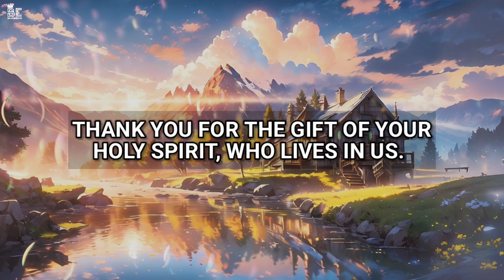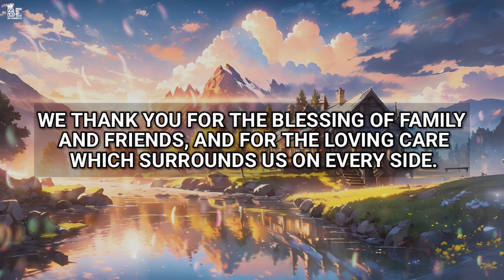Short prayer to thank god | christian motivation | prayer to be blessed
A simple prayer to thank god | be blessed inspired gratitude uplifted | gabriel fernandez prayers

night prayer
bible stories for sleep
grace for purpose bedtime prayer
night prayer before going to bed
prayer bisaya
abide bible stories for sleep
gabriel fernandez prayers
grace for purpose
opening prayer
short morning prayer
bedtime prayer
night prayers before sleep grace for purp...
all night prayer
bedtime prayer before sleeping
catholic night prayers
evangelist gabriel fernandes
healing prayer
night motivation before sleep
nighttime prayer
prayer for the family
prayer while sleeping
prayers before going to bed
prayers for sleeping at night
prayers that rout demons
short prayer
tagalog prayers
thank god
10 minute prayer before sleep
a prayer to god
bahai prayer
be blessed
before going to bed
birthday prayers and blessings
blessed
blessed prayers for sleep
blessed reader
catholic evening prayer before sleep
catholic meditation father blessed
gabriel fernandes morning prayer
gabriel fernandez
inspiring prayer,
inspiring prayer for tonight,
inspiring prayers for everyday,
cindy trimm prayers,
morning prayer
trinidad and tobago prayer
Jamaican prayer
chris oyakhilome prayer
journey deeper prayers,
journey deeper morning prayer,
journey deeper evening prayer,
my daily prayer
morning prayer for kids
morning prayer joshua selman
morning prayer tagalog
morning prayer cindy trimm
prayer bisaya
short prayer
short prayer before bed
short prayer for the day
short prayer for protection
short prayer song
short prayer for meeting
short prayer before sleep
short prayer for kids
short prayer before meal
short prayer for healing
short prayers in the morning
short prayers for sleep
short prayer to start the day
simple prayer to thank god
simple prayer to god
simple prayer to jesus
simple prayer for kids
short prayer to the holy spirit
short prayer to thank god
short prayer to start your day
short prayer to start a meeting
short prayer to break a fast
short prayer to st michael
short prayer to st joseph
grace for purpose prayer today
grace for purpose prayer before sleep
grace for purpose videos
grace for purpose healing prayer
grace for purpose holy spirit
grace for purpose today
grace for purpose video
grace for purpose sleep
grace for purpose psalm 91
grace for purpose sleep prayer
night prayer catholic
night prayer malayalam
night prayer before going to bed catholic
night prayer for kids
night prayer for protection against evil
night prayer meditation for sleep
night prayer for family protection
night prayer today
night prayer grace for purpose
night prayer before going to bed christian
healing prayer
healing prayers while you sleep
healing prayers for the sick
healing prayer padre pio
healing prayer in jesus name
healing prayers for the body
healing prayer by cindy trimm
healing prayer miracle
healing prayers for the body soul and spirit
healing prayers by apostle joshua selman
daily prayer of faith
daily prayer morning
prayer for healing in jesus name
prayer for anxiety
prayer for sleep at night
prayer for my daughter
prayer for my husband
powerful prayer for healing
powerful prayer to the holy spirit
powerful prayer for financial miracle
powerful prayer to block all of the enemies
powerful prayer points dr olukoya official